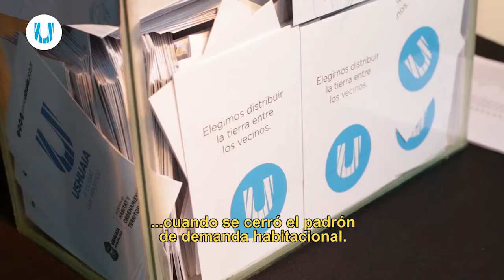Cumplimos Tierras Sueños Alegría Ushuaia